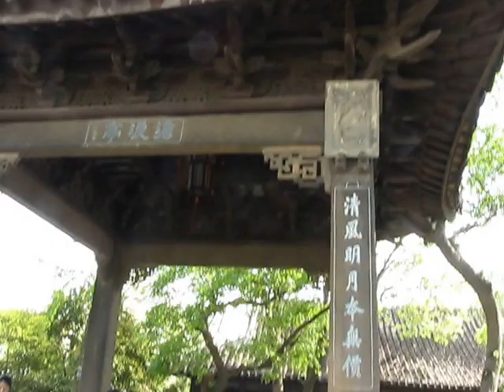蘇州_滄浪亭_03_201304-15 14.07.48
蘇州_滄浪亭_03